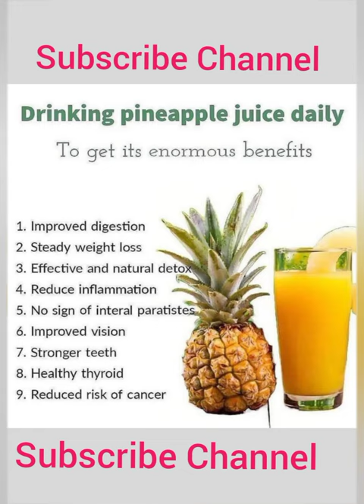Pineapple Juice Benefits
I have given best pineapple benefits for you.